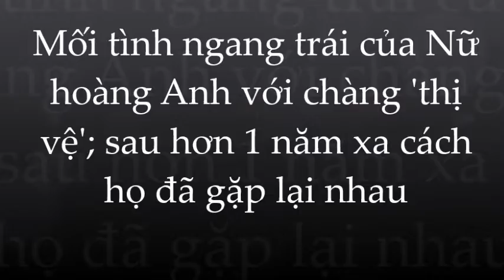Xúc động trước mối tình sắt son của Nữ Hoàng và chàng thị vệ xuất thân 'bất thường'